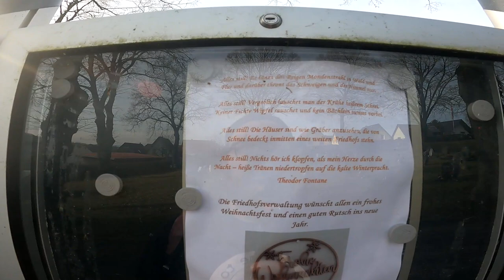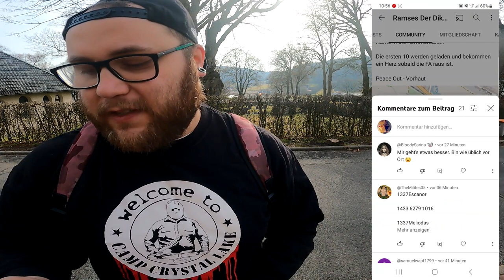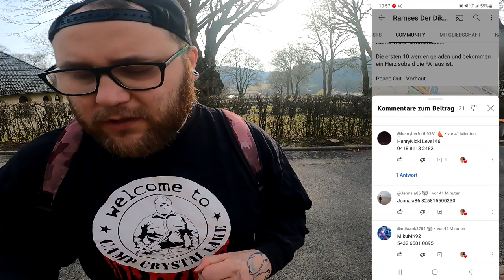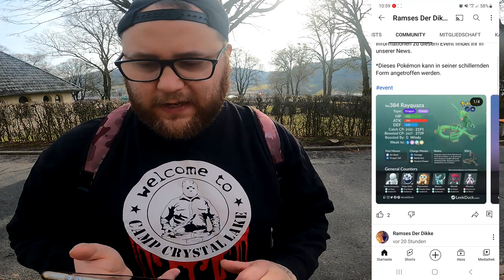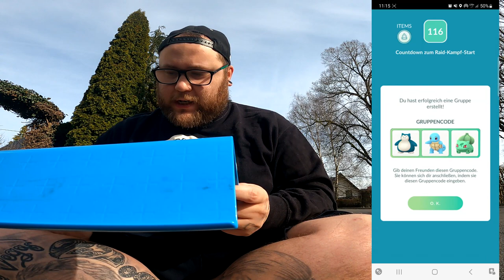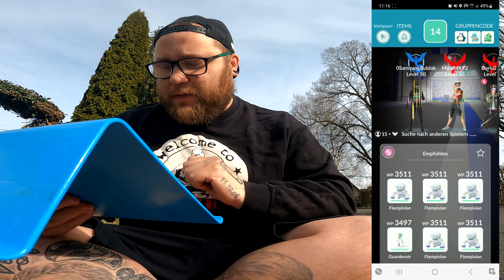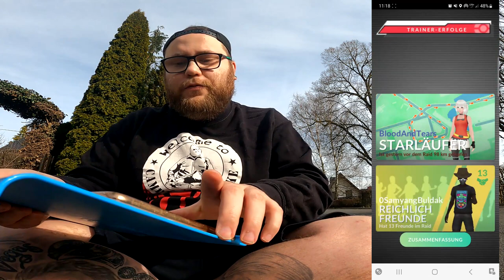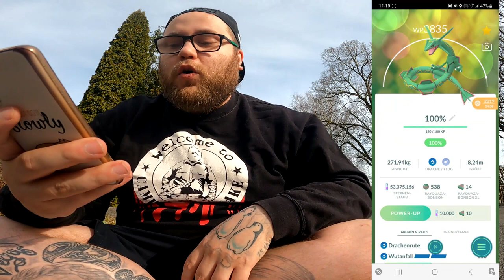Am Friedhof ✨ Shiny ✨ Rayquaza Community Raid + Konter | Pokémon GO Deutsch # 2346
GUMMA !!!

Mein Trainer Code : 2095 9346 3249